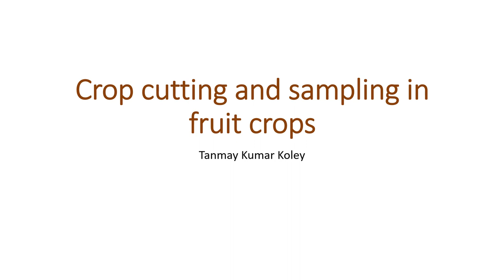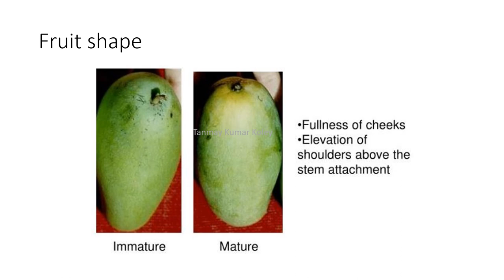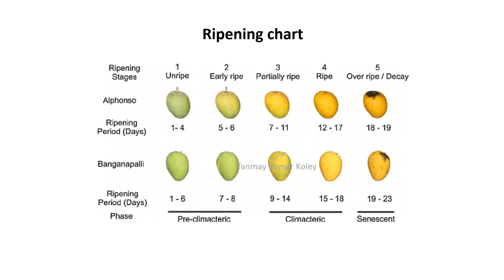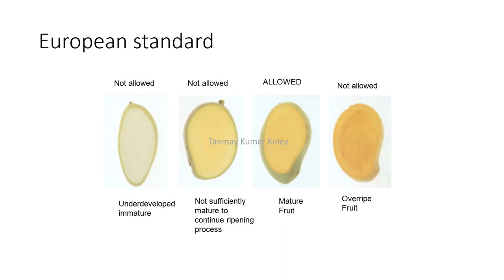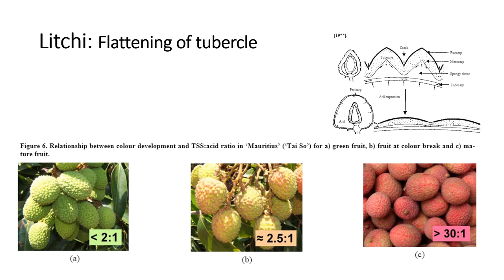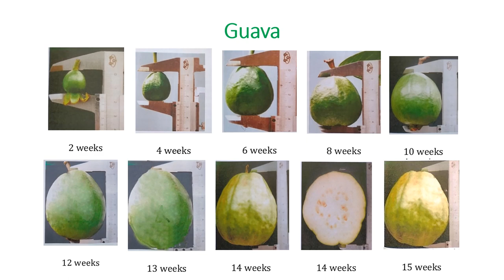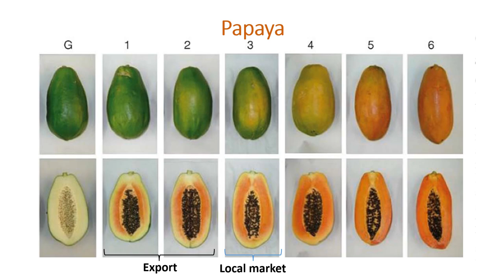Horticulture Maturity indices fruit crops Part I